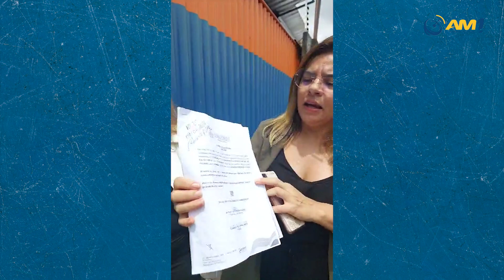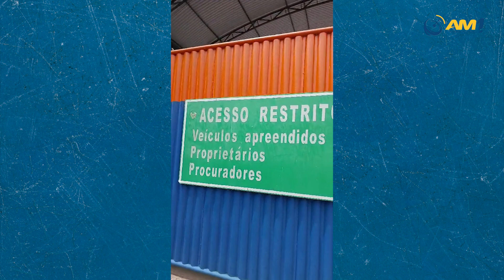Advogadas denunciam terem sido impedidas de entrar no parqueamento do Detran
As duas mulheres aparecem num vídeo, gravado na manhã desta terça-feira (9), do lado de foram do parqueamento do Detran-AM enquanto tentavam cumprir uma decisão judicial de recuperação de veículo apreendido.